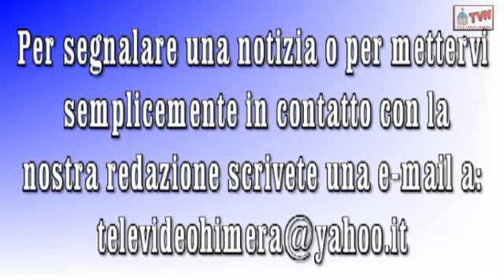Termini Imerese: Beato Agostino Novello 2014 - Lo Show Di Angelo Duro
Nell'ambito dei festeggiamenti per il Santo Patrono Beato Agostino Novello 2014, si è esibito in  piazza Duomo Duro & the Pupi's Swing.
L'attore, comico e cantante, inviato del programma televisivo Le Iene, ha  interpretato, se pur per breve tempo a causa della pioggia, monologhi e personaggi cantato insieme alla sua band The Pupi's Swing. Tra i personaggi interpretati da Duro ricordiamo Il Cantante senza pubblico, Nuccio*Vip, Le Olimpiadi dell'illegalità, Mariano il rapper siciliano, i Sogni di Angelo.